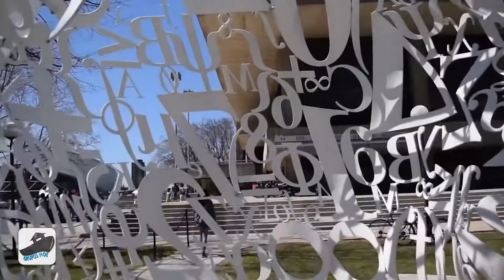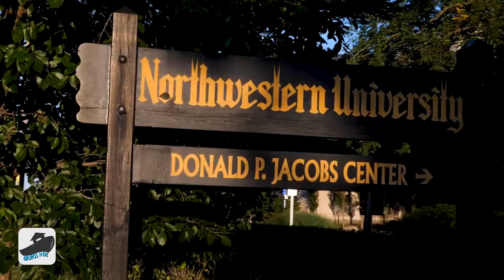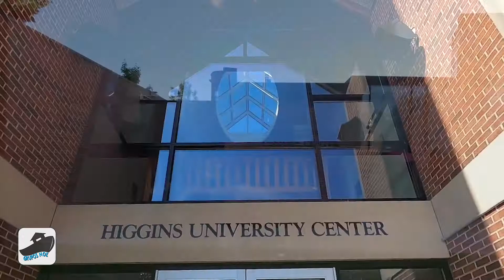FAÇA FACULDADE NOS EUA COM BOLSA DE ESTUDOS DE ATÉ 100%!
Inscreva se agora no nosso canal!
GRUPOS NOE, o portal de apoio  à comunidade Brasileira!
Fazer a graduação nos Estados Unidos é uma possibilidade que atrai muita gente — afinal, entre as melhores universidades do mundo, muitas delas estão no país. No entanto, o ensino superior dos EUA ainda é bem caro para estrangeiros. Felizmente, há uma série de universidades nos EUA que oferecem bolsas de estudo para alunos estrangeiros por meio de programas anuais. E a seguir, vamos falar sobre algumas delas!
Um ponto importante de se notar é que muitas escolas estadunidenses podem oferecer bolsas de estudo fora de seus programas regulares de apoio financeiro. Se você se candidatar para estudar em uma universidade do país e demonstrar que só consegue se matricular com apoio financeiro, é provável que eles ofereçam algum tipo de ajuda.